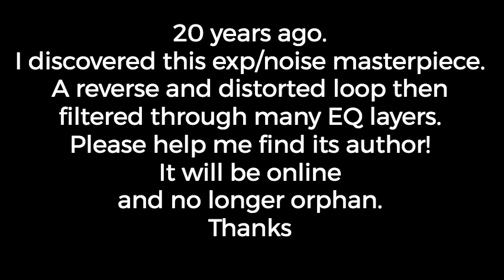Who knows this track ? (for Manec) - Exp/Noise contents (clip)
Over 20 years ago i discovered this exp/noise masterpiece. A reverse and distorted loop then filtered through many EQ layers.
Please help me find its author! We rinsed out this track with a buddy for countless evenings and we'd be happy to know more about it.
It will be online entirely and no longer orphan.

Thanks.